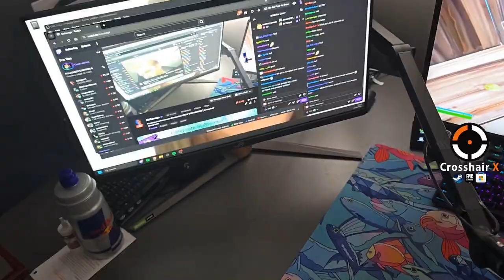TEAMING LOL 😲 - FORTNITE ITA